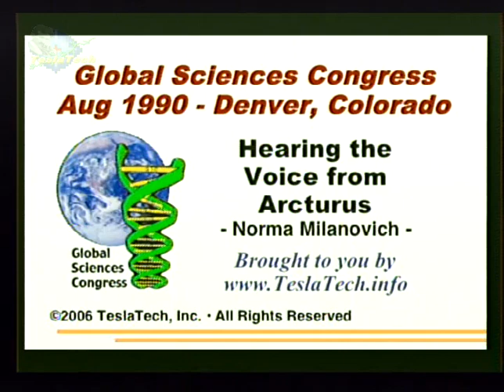G90225 Norma Milanovich - Hearing the Voice from Arcturus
Global Sciences Conference 1990, Denver